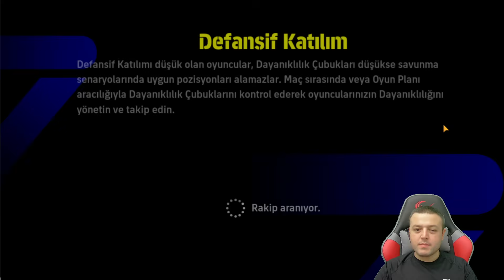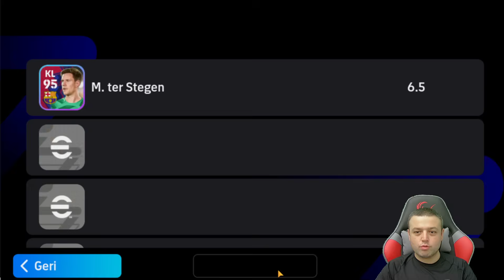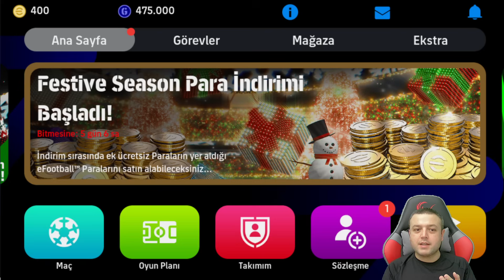BİLGİSAYARDAN eFootball 2024 MOBİLE ONLINE MAÇ OYNADIM ● PEKİ NASIL OYNADIM ?